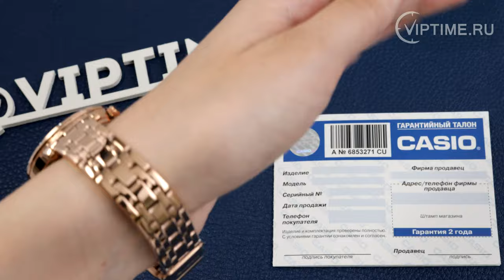Casio Sheen SHE-3046PG-8A